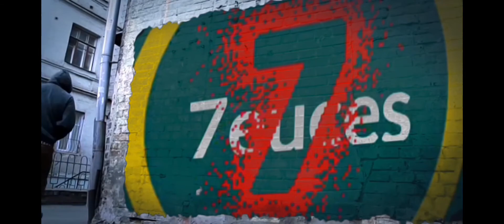Weekend stroll at La Jolla - tản bộ cùng Bảy ở bãi biển La Jolla